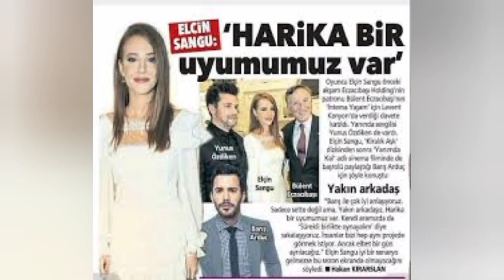Baris arduc picking his Baby Cot | Baby Boy | Turkish Celebrities Relationship | TR Official